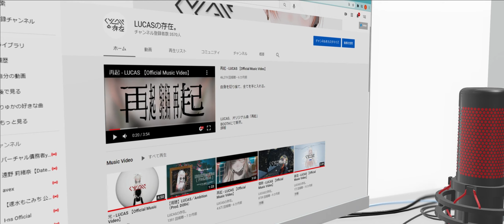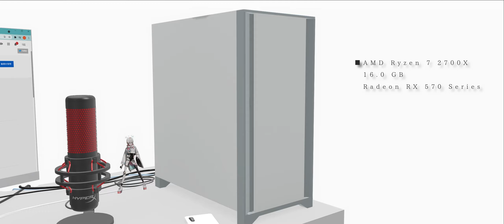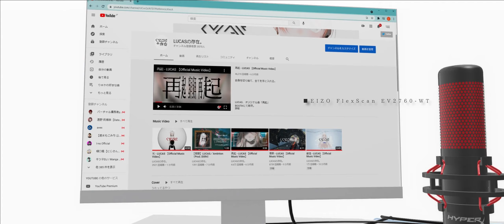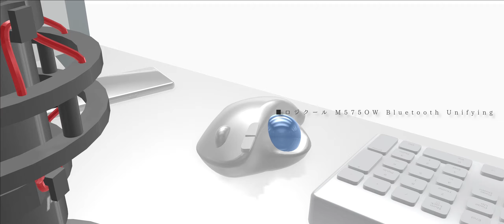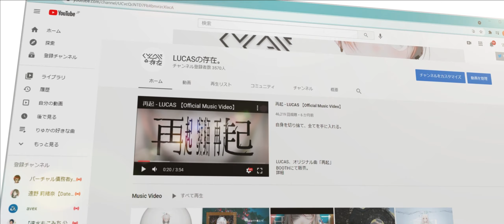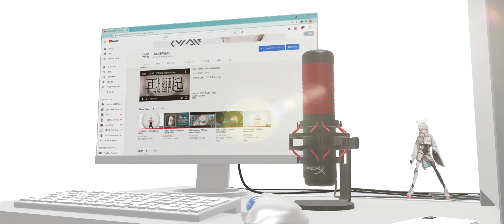白系作業用PCデスクツアー ┆Virtual Desk Tour 2021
白けりゃいいんだ！！！！！！！！！！

■PC周りモデリング
Stella Berry様

VTuberのLUCAS（りゅか）です。
光れなくなった光です。
歌ったり、モデリングをしたり、ゲームをしてます。